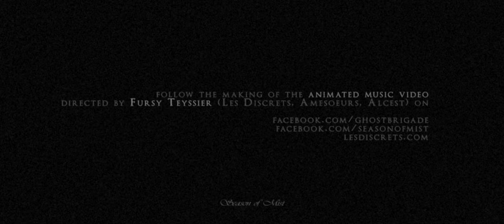Ghost Brigade - Preview of the Clawmaster animated music video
Preview of the Ghost Brigade's "Clawmaster" music video directed by Fursy Teyssier.